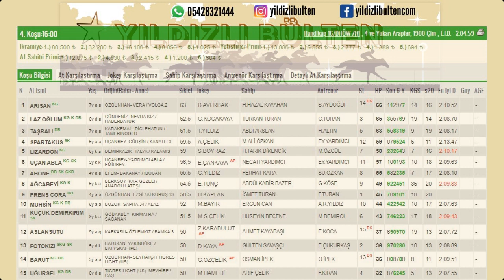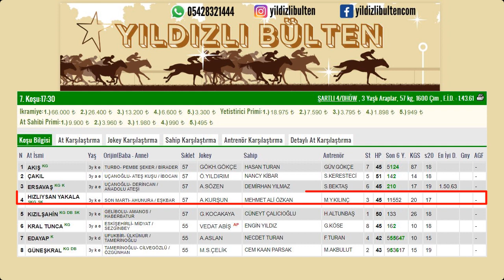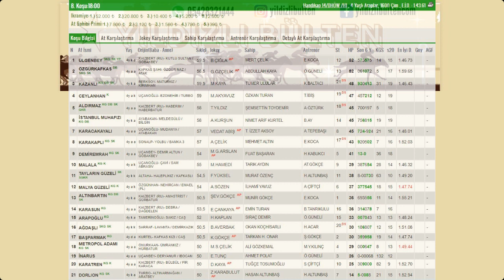18 Ağustos 2021 çarşamba İstanbul At Yarışı Tahminleri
18 ağustos 2021  Çarşamba İstanbul yarış programında altılı ganyan dahilinde koşan tüm atların yarış stilleri bu videoda anlatılmıştır. At yarışı tahmini değildir. Yarış stilleri atların daha önce koşmuş olduğu yarışları izlenerek hazırlanmıştır.